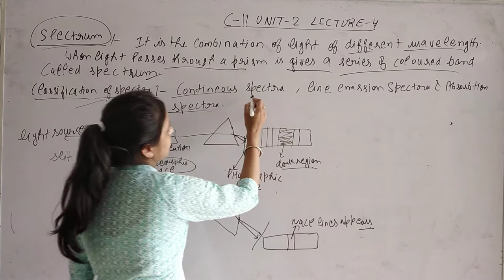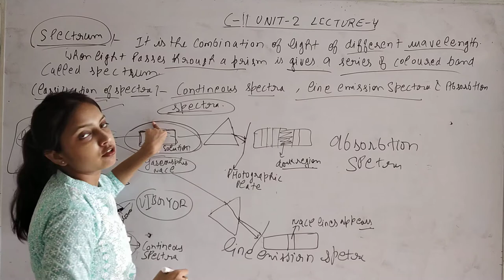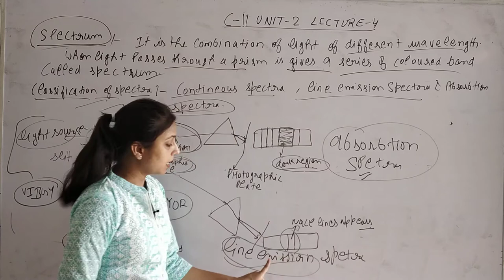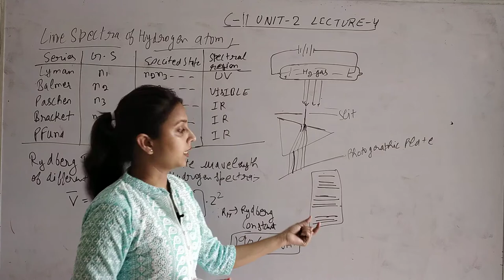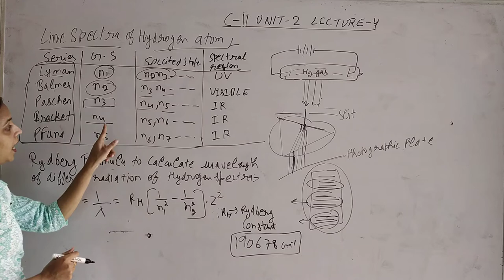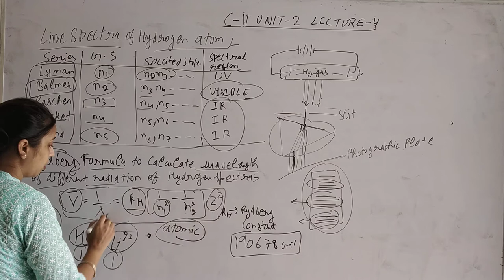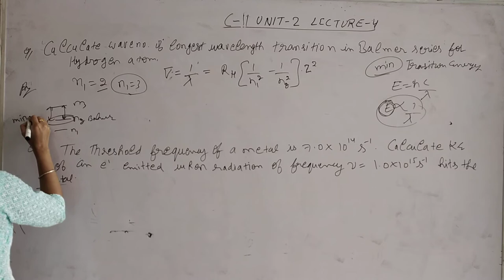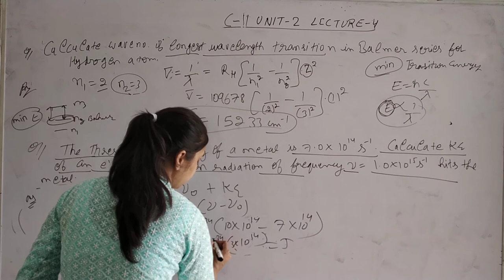Class:-11th, Unit:-2, Lecture:-4th, Spectrum